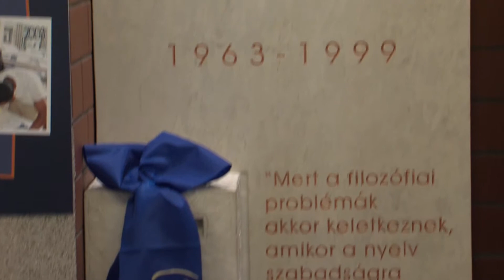Az alapító igazgató emlékművét avatták - 2019.04.08.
Bogdán János emlékművét avatták fel hétfőn délután a Gandhi Gimnáziumban. Az iskola alapító igazgatójának intelmei a mai korban is irányadók – hangzott el az ünnepségen. Ignácz István, az intézmény jelenlegi vezetője a gimnázium fennállásának 25 éves jubileuma alkalmából megrendezett ünnepi hét programjairól is beszámolt a fiataloknak.